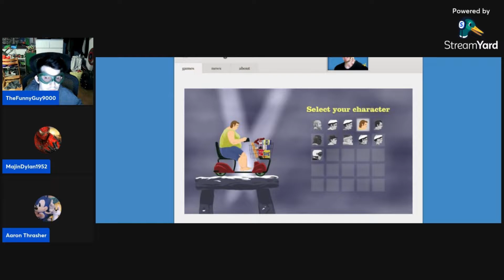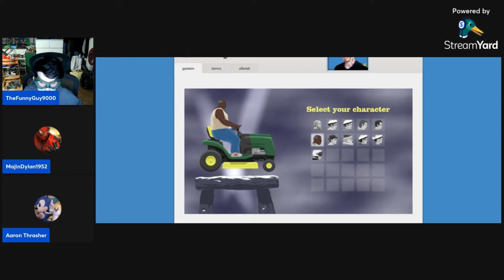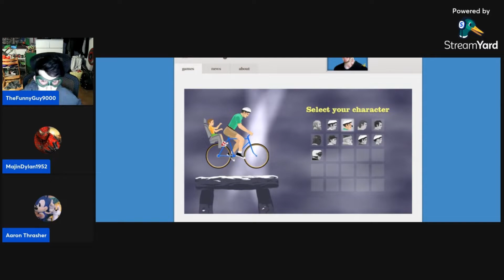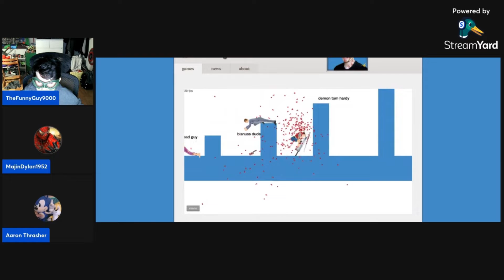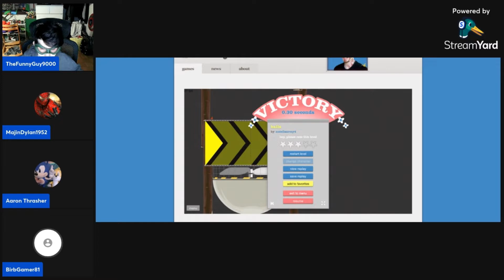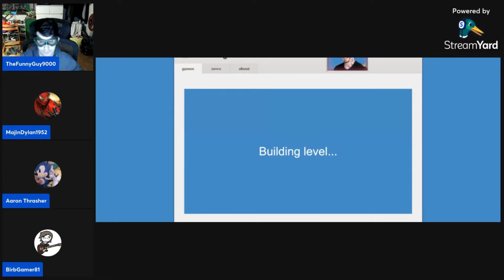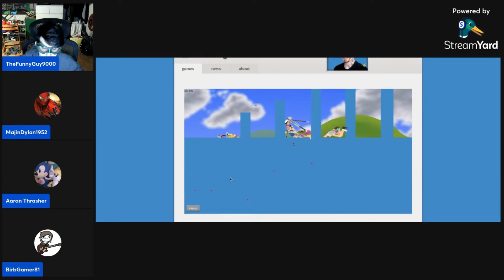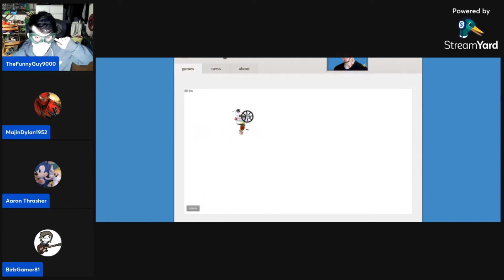WHEELCHAIR WEINER | Happy Wheels #2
Happy Wheels is back on the channel

GO BANANAS!!!